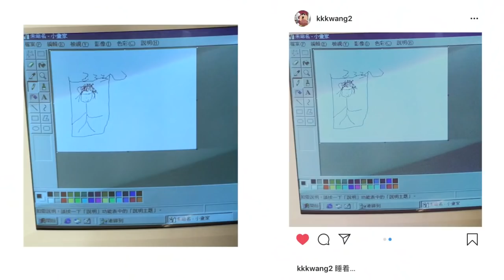Vương Tuấn Khải trang điểm, ăn trái cây, quay MV |13.5.2019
Cái này từ đợt quay MV cho Mayday nè =)))